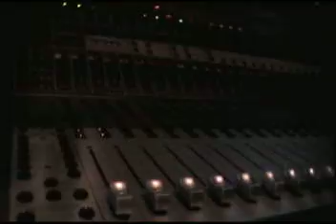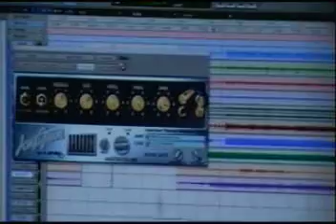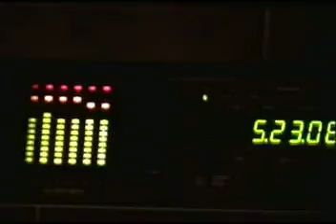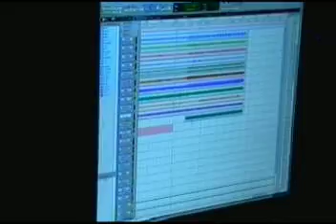Recording the " We Want Something More" EP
Breaking Aim and the Rhythm @ Atmosphere Recording. Laying down the EP "We Want Something More".